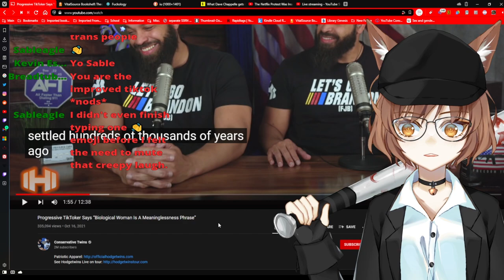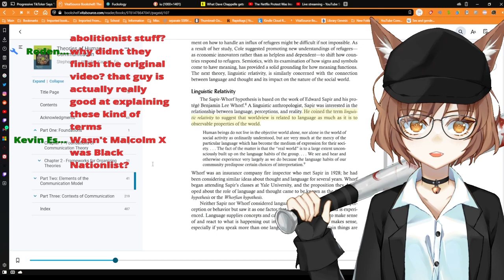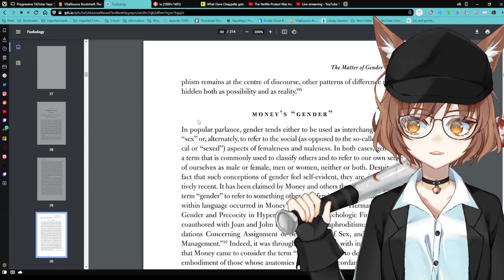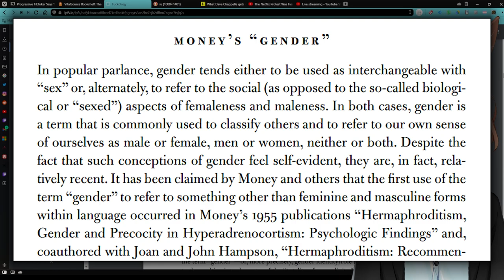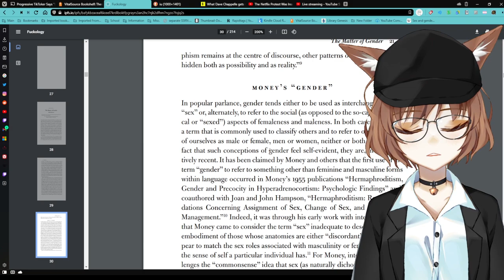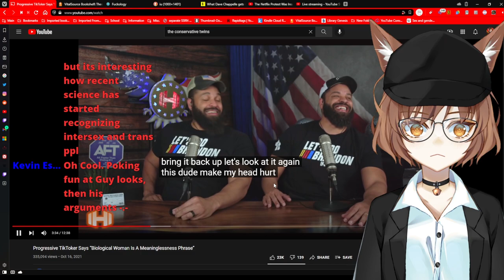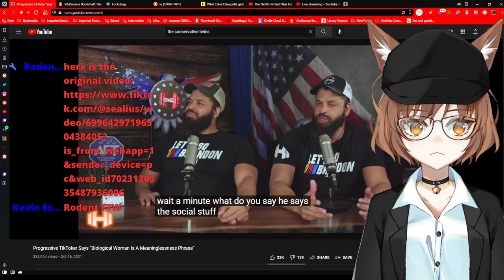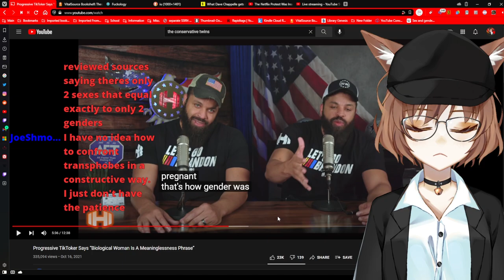Explaining the Difference Between Sex and Gender Again... This Time With Literature!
A HodgeTwins video made me wonder about the first big mention of the separation of gender and sex, so I went looking and have brought my understanding of how and when these terms started to diverge.

Sources
"Progressive TikToker Says “Biological Woman Is A Meaninglessness Phrase”" Conservative Twins:

John Money Essay:
Fuckology Critical Essays on John Money’s Diagnostic Concepts by Lisa Downing, Iain Morland, and Nikki Sullivan

Lingustic Realitivity (Textbook):
Theories of Human Communication by Stephen W. Littlejohn; Karen A. Foss; John G. Oetzel

Who is Ms. Peep?
Ms. Peep is a vtuber content creator who focuses on current events, video debunks, and LGBTQ+ issues. Off of this channel, she does SW, which the links can be found in her LinkTree and Twitter, and has interests in forensics and video games.